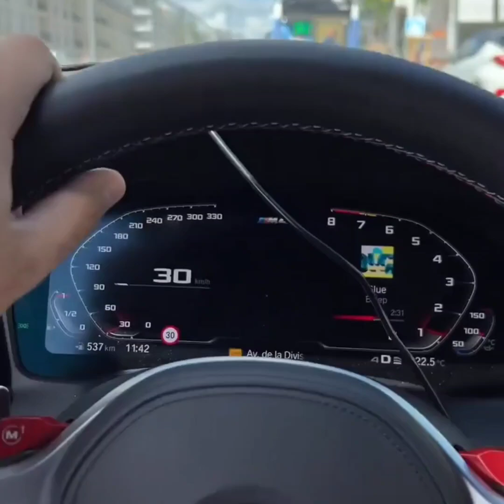AKRAM JUNIOR LES GAGNANTS DU CONCOURS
Akram donne le résultat des gagnants du concours